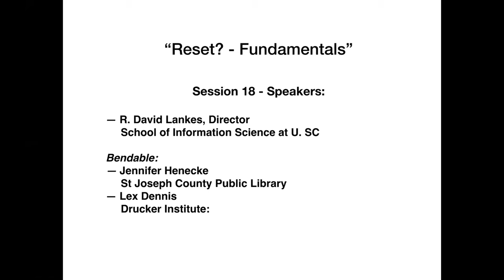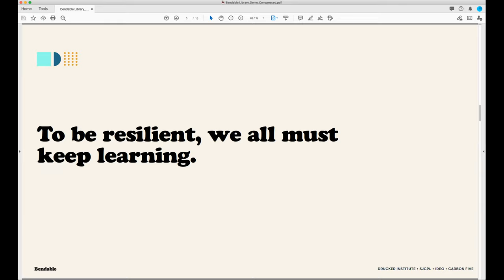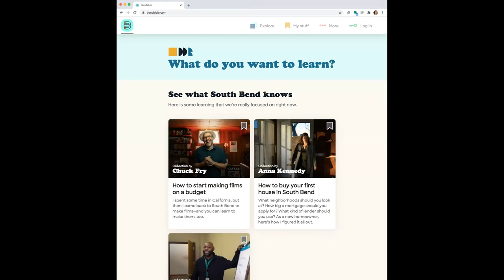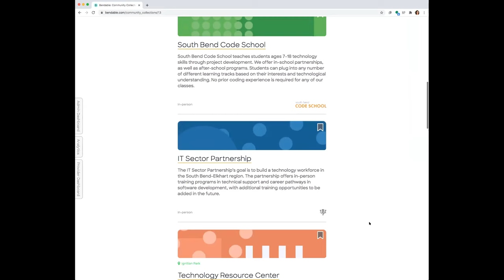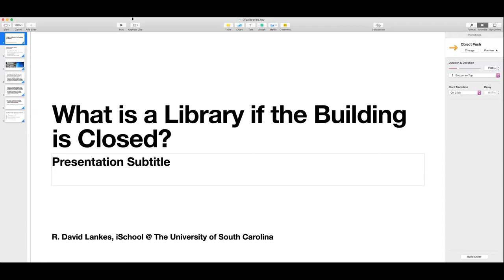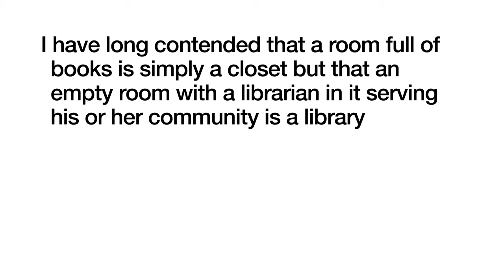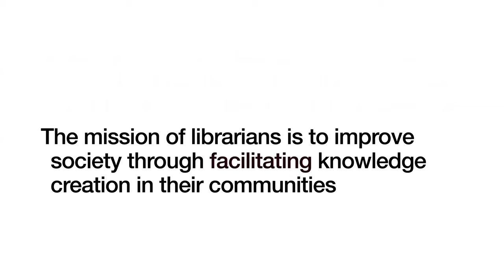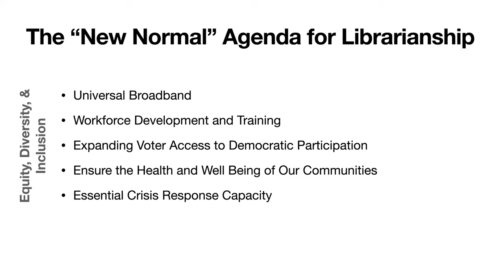Part 18: Reset to Fundamentals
R. David Lankes, University of South Carolina, joins to help us revisit the basics of:  “What is a Library if the Building is Closed?” - internet access, digital services, physical materials, social infrastructure

Lex Dennis of the Drucker Institute and Jennifer Henecke of the St. Joseph County Library shares the latest on their breakthrough project: Bendable, a new lifelong learning system.